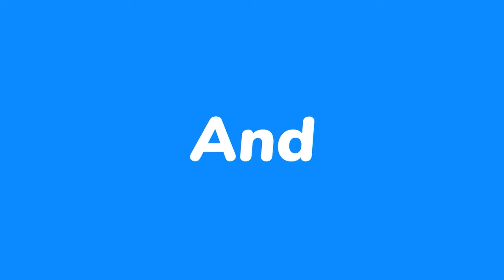Skibidi Toilet : Green Cameraman Avengers.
► Evolution of New Skibidi toilet vs Cameraman
  - skibidi toilet multiverse  , Upgraded  Titan Clockman - Clockmen ,  Upgraded Titan Drillman - Drillmen
Titan Speakerman
Titan Cameraman